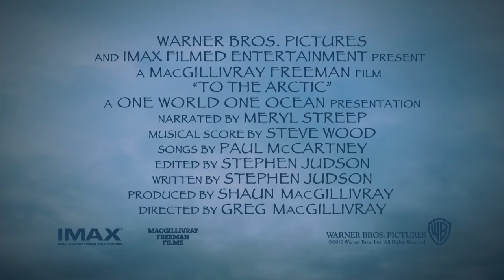To The Arctic - Polar Bear Family Featurette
An extraordinary journey to the top of the world, the documentary adventure "To The Arctic 3D" tells the ultimate tale of survival. Narrated by Oscar(R) winner Meryl Streep, the film takes audiences on a never-before-experienced journey into the lives of a mother polar bear and her twin seven-month-old cubs as they navigate the changing Arctic wilderness they call home. Captivating, adventurous and intimate footage brings moviegoers up close and personal with this family's struggle to survive in a frigid environment of melting ice, immense glaciers, spectacular waterfalls, and majestic snow-bound peaks.